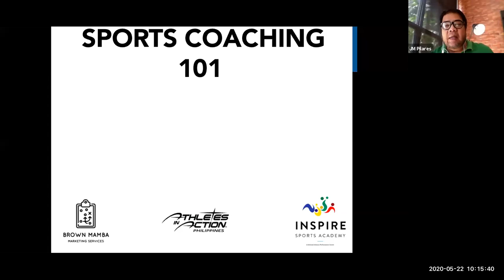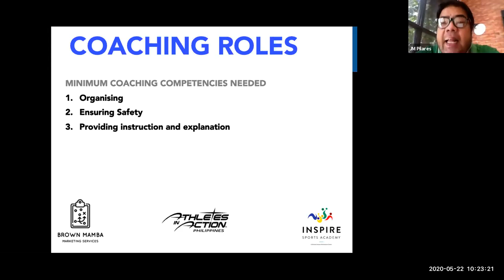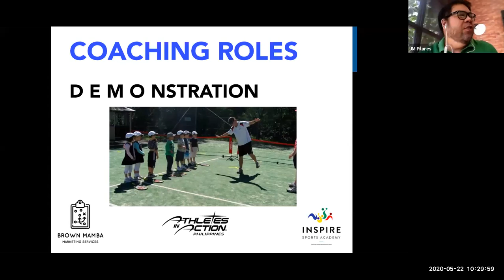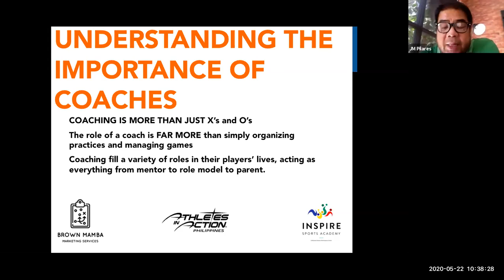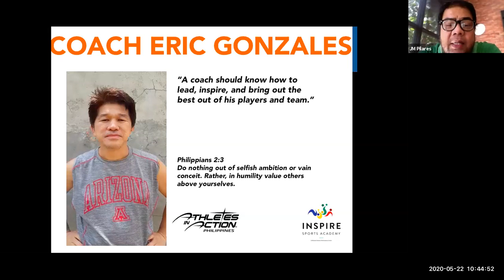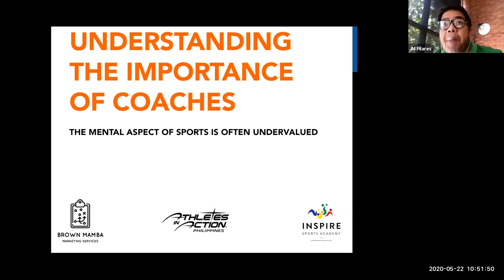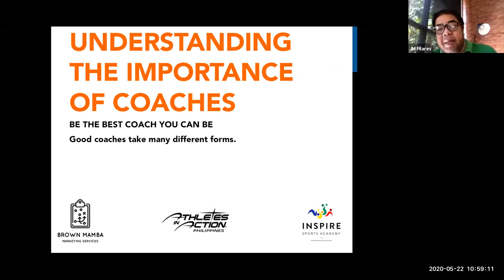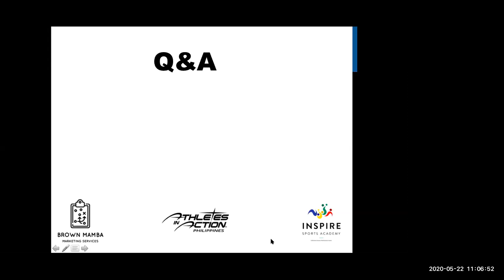JM Pilares Role of a Coach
JM Pilares
Certificate in Sport Psychology from San Diego University for Integrative Studies
Presently run Brown Mamba Sports Marketing
2000-Present Head Coach Ateneo PAYA and PRADA Jrs Basketball Team
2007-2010 Head Coach International School Manila Junoir Varsity Team
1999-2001 Asst Coach MBA Batangas Blades
Former faculty and administrator at Ateneo High School